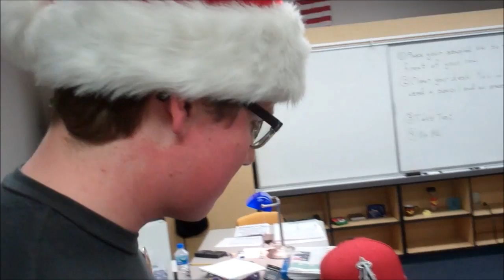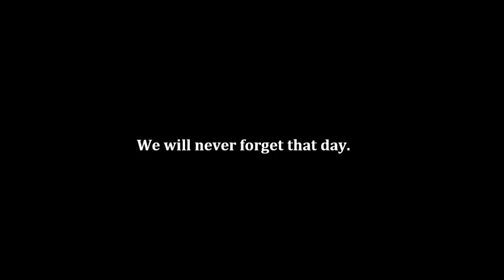The End of the World BBC Documentary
BBC News released footage of victims of the end of the world. We will never forget those who lost their lives on December 21, 2012. I do not own some of the footage and music.